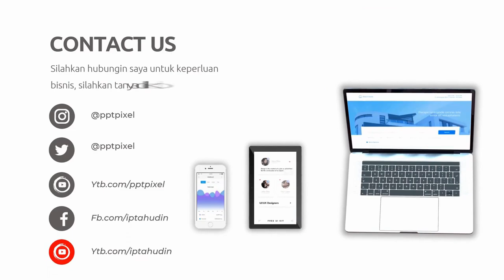Happy Earth Day International | Selamat Peringatan Hari Bumi Seduni tanggal 22 April 2024